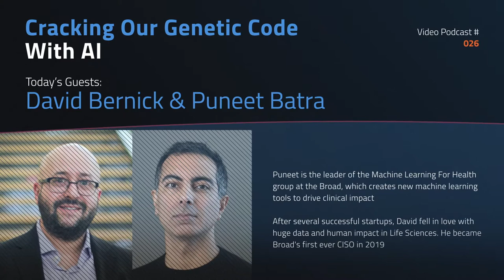Cracking Our Genetic Code with AI - Broad Institute | More Intelligent Tomorrow #026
The Broad Institute is leading the way with The Human Genome Project by acquiring and doing analysis on some of the largest datasets of full gene sequences. Can we cure single mutation diseases?